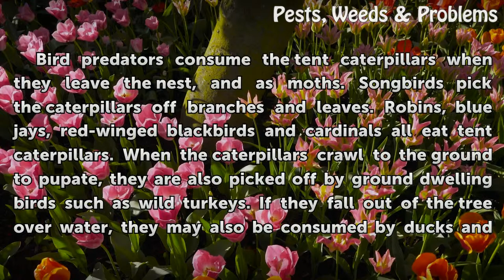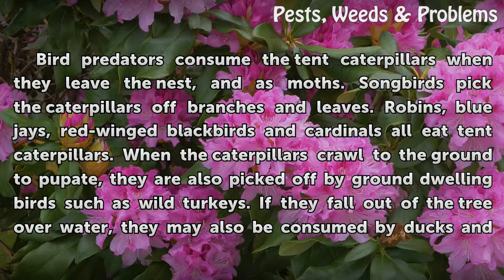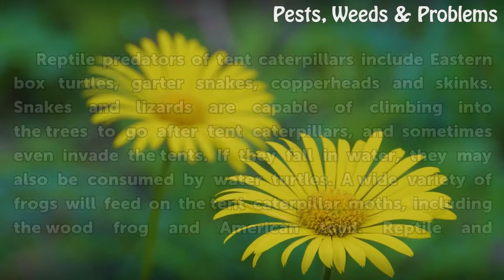What Eats Tent Caterpillars?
What Eats Tent Caterpillars?. Tent caterpillars build large silk nests in the branches of trees. They leave the nest during the day to feed on leaves, and return to it at night. The nest provides them with a measure of protection from predators, but once they leave the nest, they are eaten by a wide variety of animals.

Table of contents What Eats Tent Caterpillars?
Bird Predators 00:37
Insect Predators 01:12
Mammal Predators 01:57
Reptile and Amphibian Predators 02:25